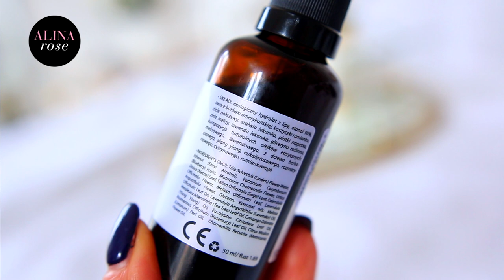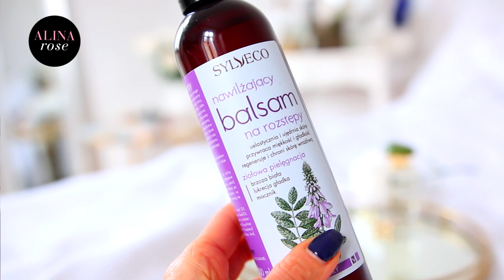NOWE ASMR, UPDATE, PIELĘGNACJA CIAŁA ★❤︎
★❤︎ ZOBACZ OPIS★❤︎
Mam dla Was specjalny kod ROSE. Z tym kodem otrzymacie 30 dni korzystania z aplikacji Empik Go (a dodatkowo także aplikacji Empik Music) za darmo. Aby aktywować kod, wejdźcie na stronę Kod ważny jest dla nowych użytkowników aplikacji Empik Go i Music i działa tylko na terenie Polski. Kod możecie wykorzystać do końca kwietnia 2022.